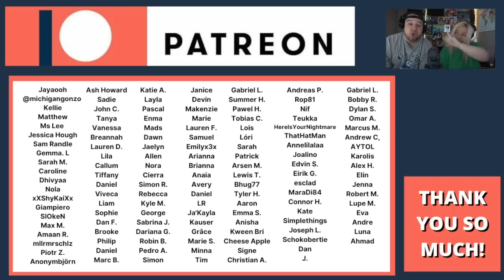Angelina Jordan - I Have Nothing (Allsang på Grensen 2022) | COUPLE REACTION VIDEO